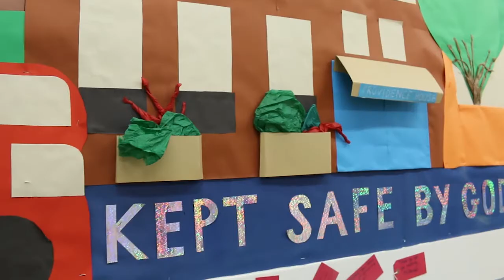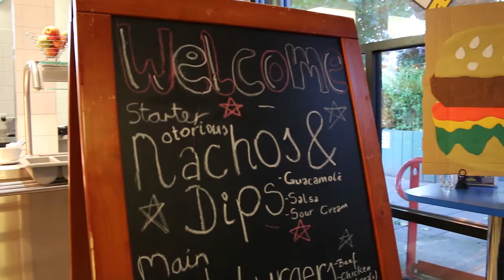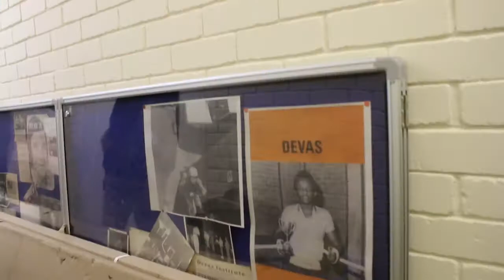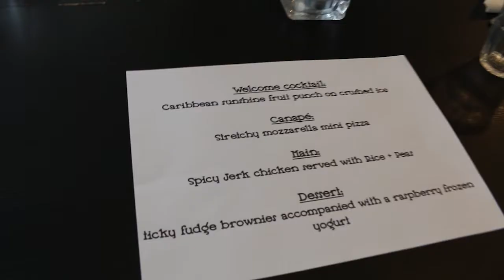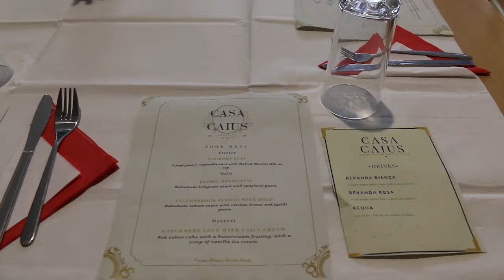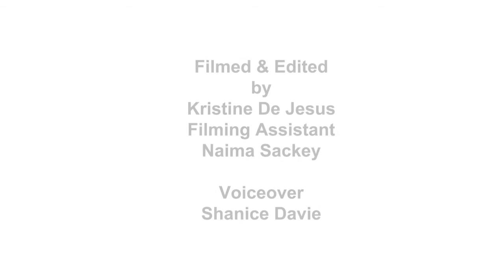Come Dine With Me Youth Battersea Summer Scheme 2018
Highlights from the 2018 Battersea Youth Club - Come Dine With Me event.  Funded by Battersea Summer Scheme